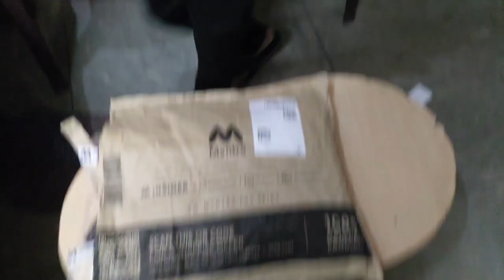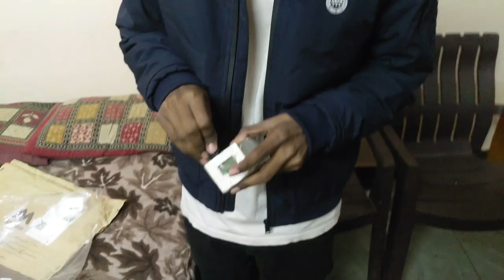ELECTRIC JACKET | Upgraded Heating Technology | GRAPHENE INSULATION PADDING